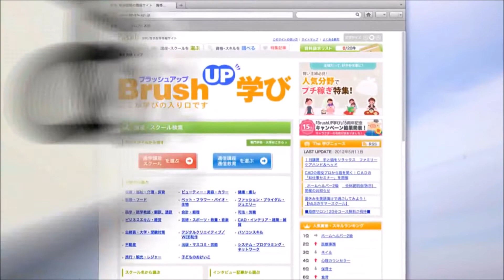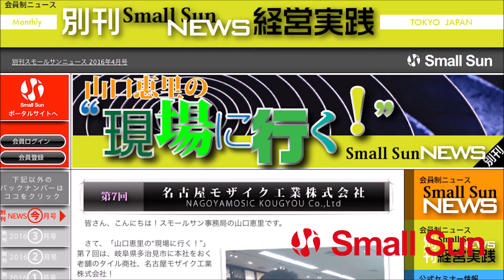「卒業式」鈴木稔の“キャッチ・ナウ”第60回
ネットビジネスオーガナイザーの鈴木さんが、知ってるようで知らない“今注目のキーワード”を女優の永吉翼さんとともに軽快なトークでお届けするこの番組。

3月25日（月）、鈴木稔の“キャッチ・ナウ”第60回の配信です！

第６０回のテーマは、「卒業式」！

３月といえば卒業シーズン。
しかし、一言で卒業式と言っても、年代や地域、国によってもかなり違っていたりするものです。

そこで今回はそんな卒業式をテーマに、MCのお二人が体験した卒業式や最近話題になった事柄について語ります！
皆さん、ぜひぜひお聴き下さいませ！

【出演者】
パーソナリティ：鈴木　稔　氏　ネットビジネスオーガナイザー
株式会社パセリ　代表
資格/資格取得情報サイトBrush UP 学び

アシスタント：永吉　翼　氏　女優
blog　永吉翼のヒステリックブレイン